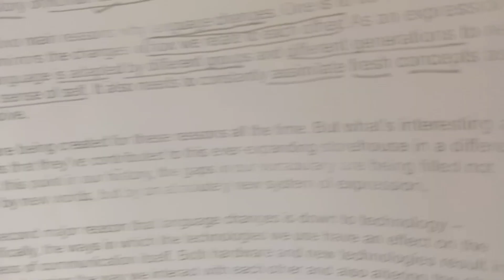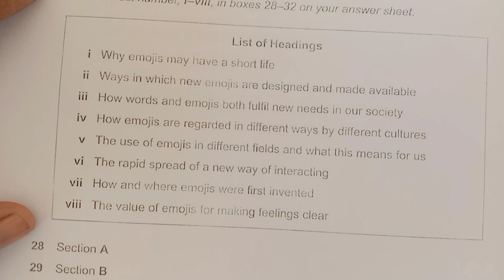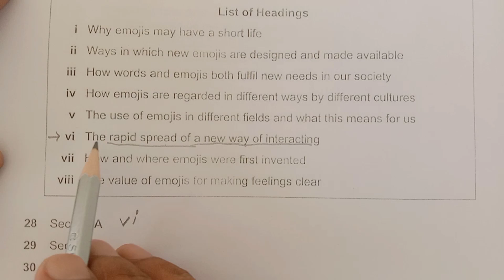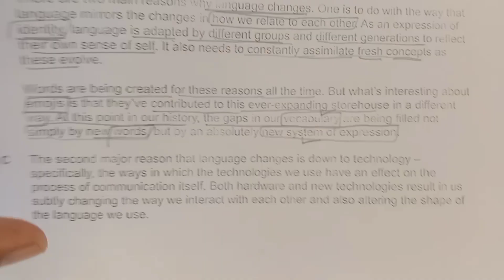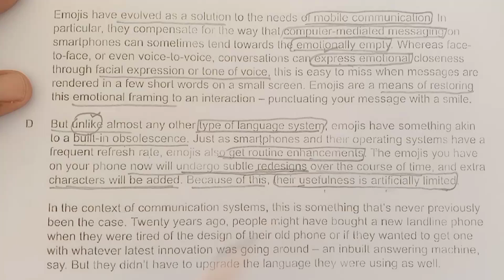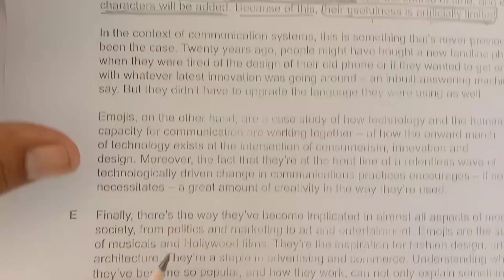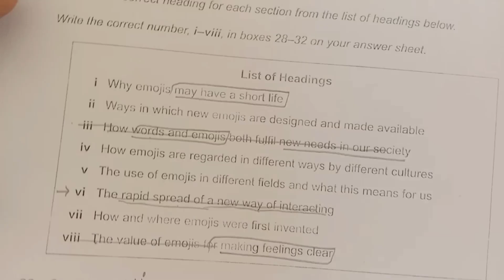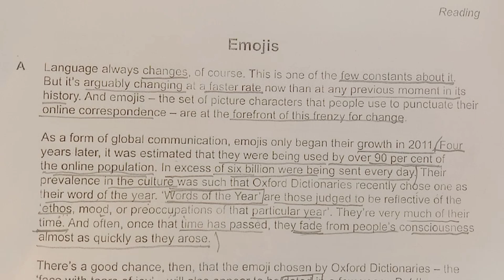IELTS GT BOOK 19 | READING TEST 1 SECTION 3 | EMOJIS | IELTS READING PRACTICE